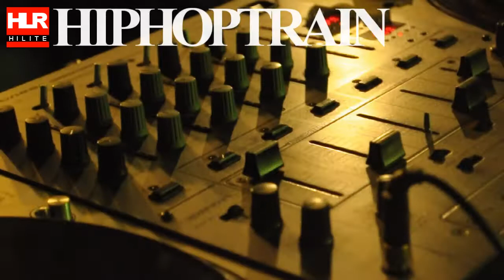Paloalto & B-Free - Live Footage of "360 Sounds 5th Anniversary Tour" in Daegu